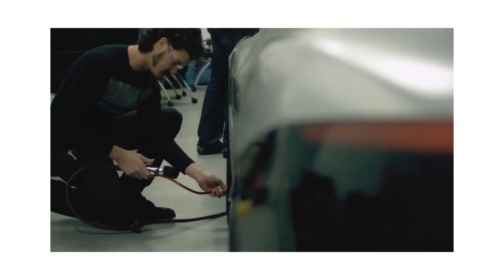Lucid Air 200+mph test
Lucid EV. Lucid Air. Lucid Air test. EV test.